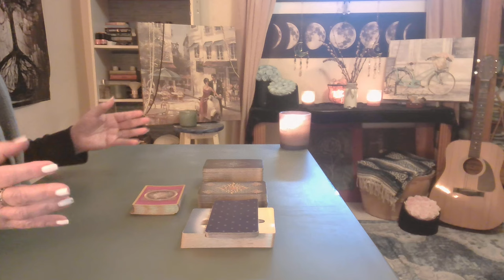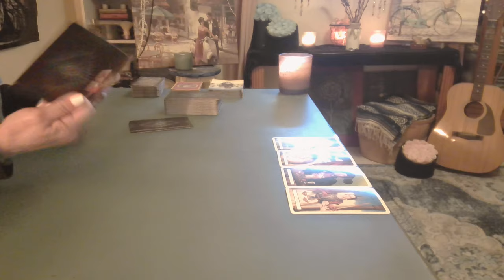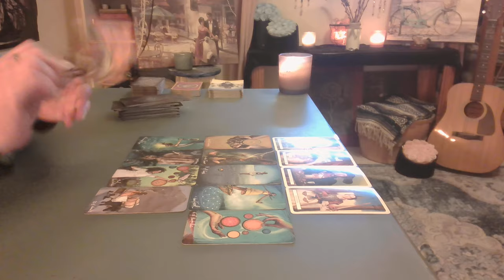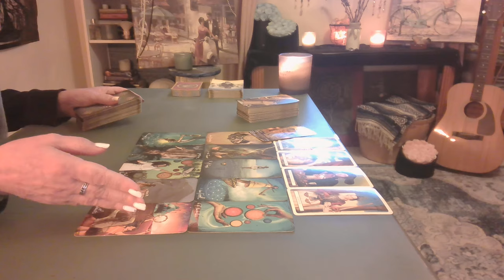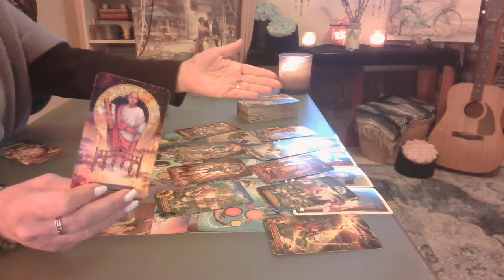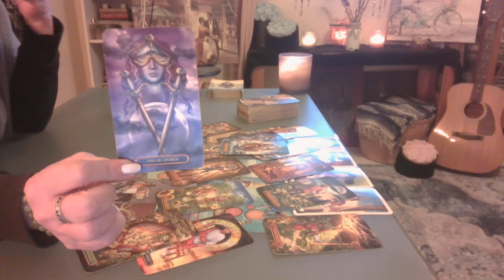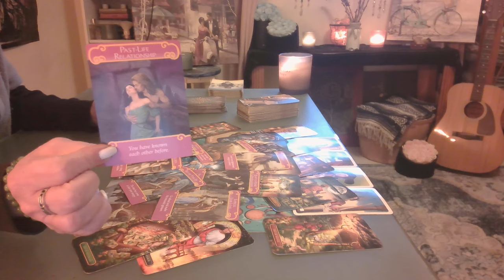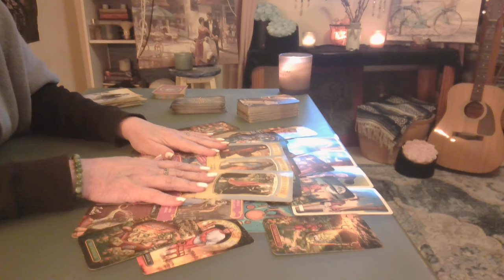Taurus: I Found Myself & Now I've Found You ❤️ Soulmates - Intuitive Tarot November taurus Ad-free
Intuitive Indepth Tarot Readings on Love, Money and Life ~ You, Me and Our Spirit Guides! (Ad-free)